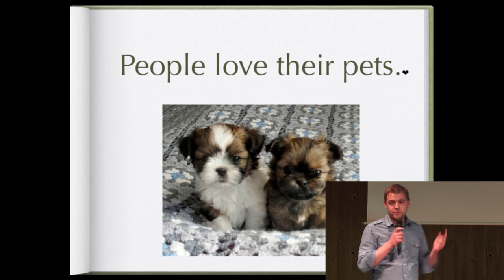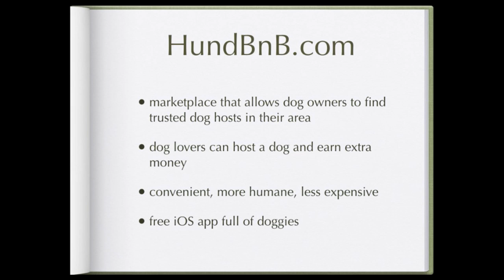24hbc 2012 - HundBnB